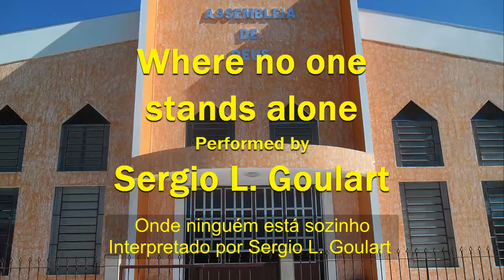Where No One Stands Alone cover sing